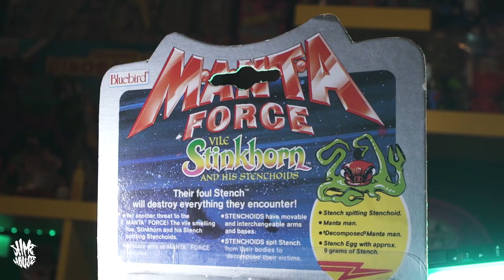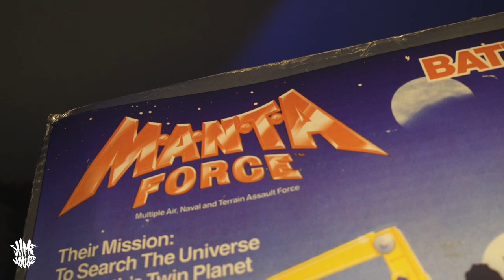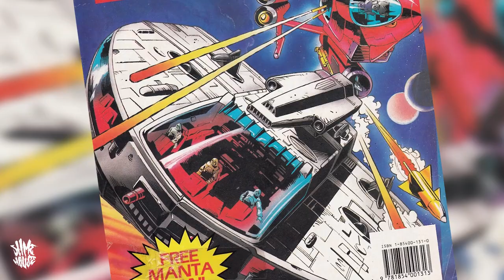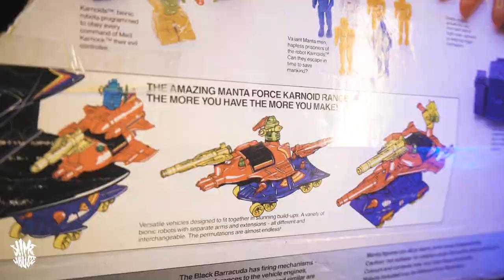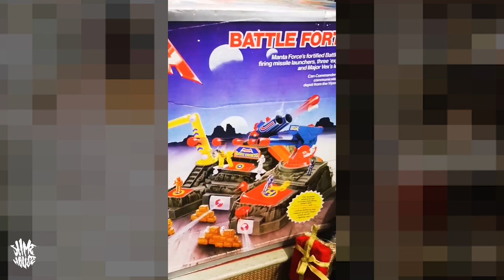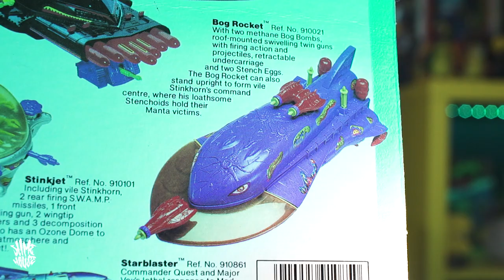Manta Force - Black Baracuda, Bog Rocket, Red Venom - Review Unboxing, Haul! Mighty Max, Blue Bird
Intro titles by Ricardo Lacombe

Special Thanks To Judd Casparino, Roxy Bordeaux & Darcie Lilly,

Zero hour, Air Raiders, Legions of power, Starcom.

It seemed like in the 1980s all the big toy companies had some kind of space themed playset, many of them made in the same scale and using the same format, featuring miniature armys, that fit inside big space bases, with an array of different vehicles and aircraft

These types of playsets were huge then, toy companies were churning em out left right and centre, these were the cowboys and Indians wooden forts of the 1980s and kids couldn't get enough of em. But for me there was one of these toy lines that really stood out from the rest,
They might have had a life span of only four years, but in that short space of time they made a huge impact on many of our childhoods, and they were called the Manta Force

We were first introduced to The manta force toyline in 1987, created by blue bird toys, the same company that would later be responsible for mighty max, arguably the most popular line of playsets ever.
The manta force, like many of their other playset rivals featured a bunch of miniature single colour plastic soldiers that all fit inside huge motherships, ships that looked like they were straight out of a 1980s space shooter.

In an alternative 2012 Humans have developed the technology to colonise other planets in the solar system, mars, Venus and Saturn being just a few of them.
Earth is now an overpopulated ball of pollution, so to help try and move humanity forward, the world's government put together the... Multiple-Air-Naval-Terrain-Assault Force or the 'Manta Force' to blast off into space in a newly built mother ship to try and find themselves a whole new planet to live on, one that they will eventually call, new earth.

But as the manta force head the stars, it's not long before others are envious of their mission and the planet they could potentially discover. And thats when the notorious Viper Squad get involved and hijack a ship of their own called Red Venom, in the hopes that they can hunt down the Manta Force ship, hijack it, and take it over as their own before it arrived at its new home.

But whilst the manta force and the viper squad are out in space duking it out and arguing over who's gonna take new earth,
They accidentally run into this guy, Mad Karnoid, a big cybernetic brain alien that rolls around in a giant gunship full of killer android henchmen called the black baracuda and that's why when karnoid shows up, the viper squad and the manta force end up having to team up and join forces just to stay alive.

Lined across both sides of the ship are Karnoids robot goon squad, each with interchangeable arms and tank tracks, the inside of the ship features a whole robot building workshop and repair bay, full of spare parts, and the nose of the ship is loaded with red space projectile torpedo's that can all be fired seperepeatly for that full bedroom battle experience.

Now as much as I dig the black baracuda, theres one other ship in this toy line that takes the top spot for me bar none, one that is in my oppinion one of the coolest toy space ships ever, and the one that made me wanna create this whole video in the first place And it's this thing... The bog rocket!

The front of the ship then breaks away to reveal this smaller attack ship, I love the shape of this thing and transparent green outer shell that gives us a vague glimpse of the pilot inside. This guy! Stinkhorn, commander of the stenchoids, another enemy of both manta force and viper squadron alike, a tenentical  legged octopus alien that almost looks like some kind of dalek.

The stink horn bog rocket ended up being the final playset released in manta force line, all the mutants and spegetti playdoh syringe technology in the world couldn't save the line from getting cancelled, kids like they do with most things got bored with em and blue bird moved on to concentrate on their other releases

Manta force are a toy line, that have been around along as I have, and call me an idiot I like to think that just over thirty years ago, these little dudes were created, thousands of kids put them in their space ships and they have been travelling round on their own little missions looking for that perfect paradise planet ever since, some are still floating around,
around carboots, flee markets, toy fairs and thrift stores, some of them never made it.

But the lucky ones, did eventually find that perfect place to call home, a place were they can always be safe their own new earth, aka the collections of people like us that love and appreciate em.